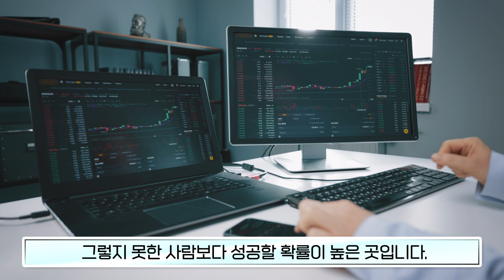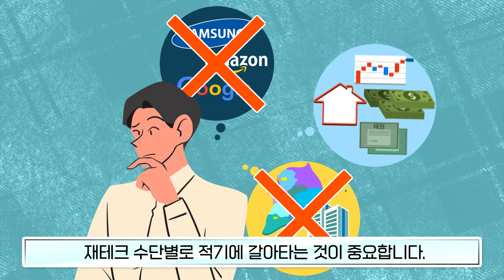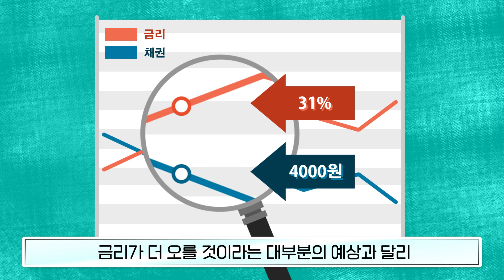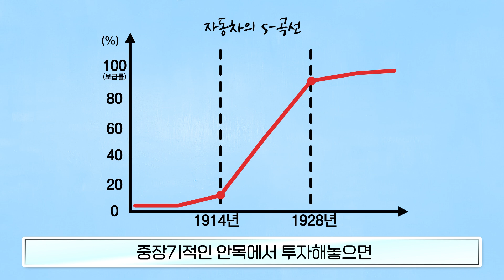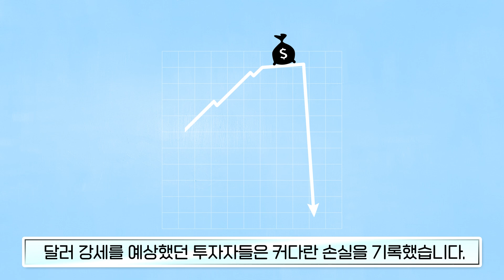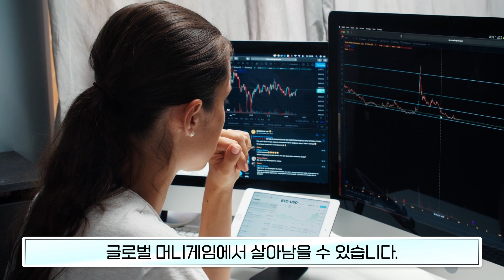대한민국 상위 1% 부자들 사이에서 유행한다는 모임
1만 번의 투자 상담, 1만 번의 경제 강의로 다져진
두 대가의 통찰력을 담은 도서 『2만 번의 통찰』을 소개합니다.